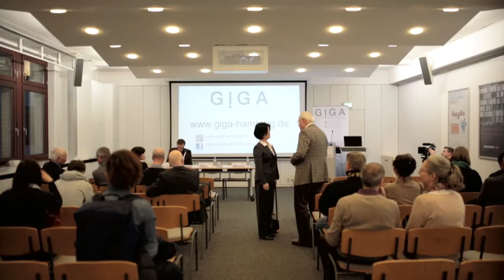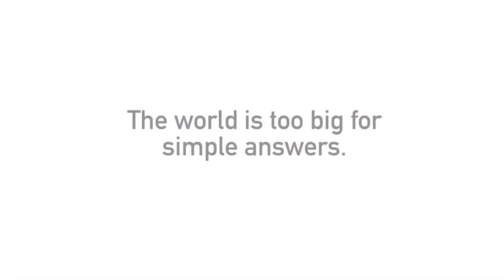GIGA Movie "Perspectives"